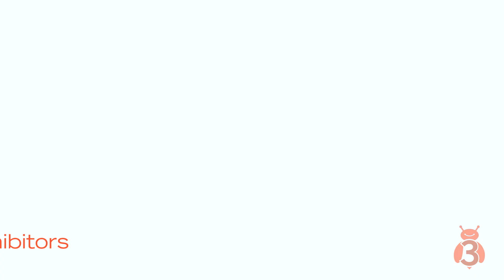See what's included with b:Rare Health's exclusive Club 3 offer!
b:Rare Health's exclusive Club 3 offers everything you could want to get on the right track for living the life you deserve! From Hormone balancing to natural supplements and the highest quality intimacy products.

Get Busy with b:Rare, Your Online Health Experience Clinic.
b:Rare Health is for individuals and couples in their 40's, 50's, 60's &
70's who are looking to improve their physical, cognitive and sexual health.

Each personalized b:Rare program can include prescription topical hormone treatments,
arousal medications, and the right macro- and micro-nutrients to help build and maintain
a healthy lifestyle; safely, privately, conveniently and long-term